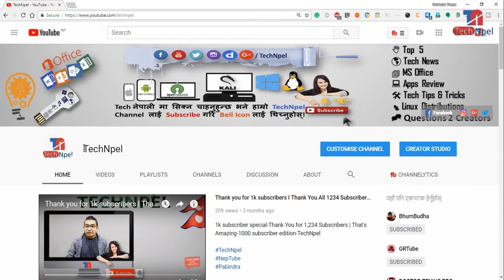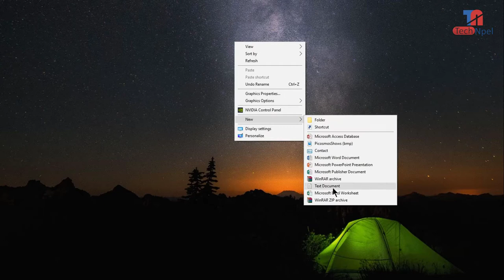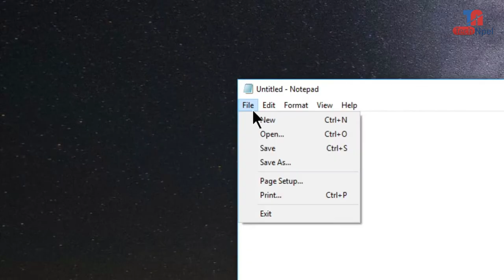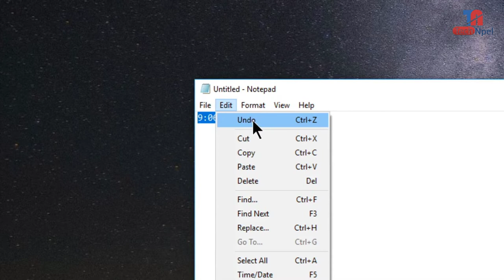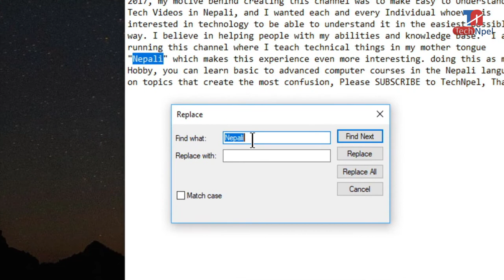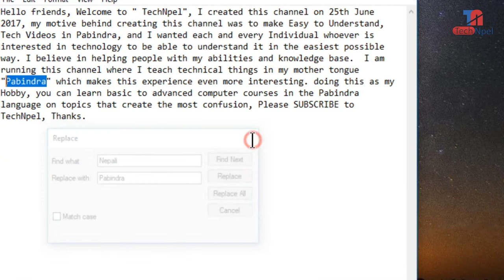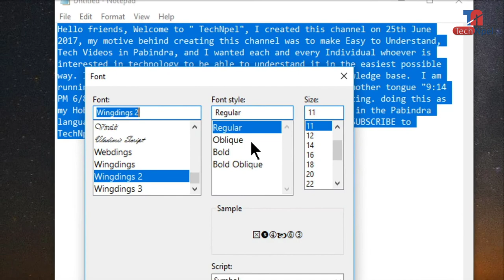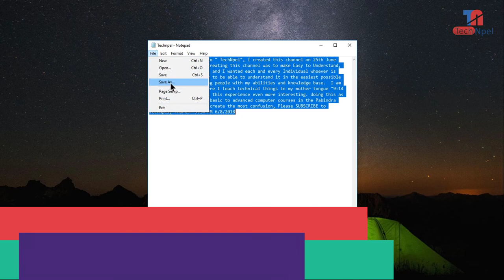Notepad complete tutorial in Nepali - नोटपैड नेपालि मा सक्नुहोस् - TechNpel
TechNpel Learn Notepad in Nepali - notepad tutorial नोटपैड नेपालि मा सक्नुहोस् Complete Tutorial In Nepali

Software review | सफ्टवेयर को जानकारी को लागी
हाम्रो YouTube Support को लागी
पोर्टेबल सफ्टवेयर | Portable Software को लागी
Tech Confab | Tech कुराकानी को लागी

Knowing about computer कम्प्युटर को जानकारी को लागी